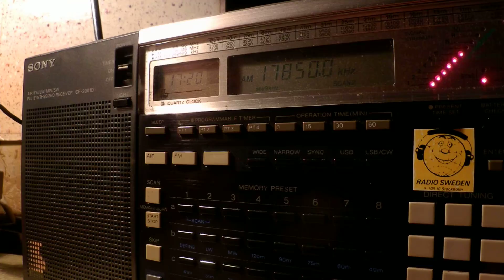26 09 2014 RFI French to Af 1719 on 9800 Meyerton, not parallel on 13740,15300,17620,17850 Issoudun